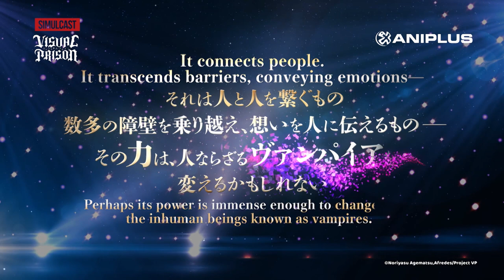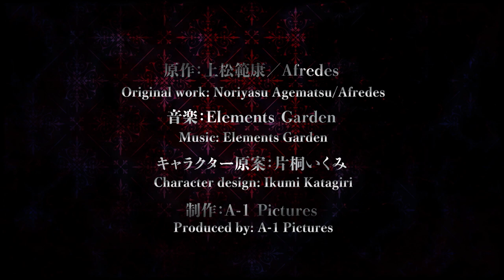VISUAL PRISON (ヴィジュアルプリズン) Character Teaser PV (with English Subtitles)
The feast begins Fall 2021, on ANIPLUS✨

🦇 Premieres 8 October, FRI 24:30 [23:30 id/th]

[Series synopsis]
Music brings people together.

It connects people. It transcends barriers, conveying emotions.
Perhaps its power is immense enough to change even the non-human beings known as vampires...

Vampires - immortal beings of great intelligence and beauty. Although they live in the shadows, they have always been creators who love music. They have made all sorts of cultural contributions through their songs over time. Humans have been crazy over their music without knowing that most of their favorite artists are not human. A prime example is the genre known as “Visual Kei”.

Now, vampires are gathering in Tokyo, Japan. In Harajuku, they come together under the “Scarlet Moon,” which marks the site of their annual Visual Prison feast.

The Scarlet Moon amplifies vampires’ abilities, allowing them to create a hallowed dimension called the Prison, where they perform to captivate audiences. And during this feast every October, the ones who offer the most beautiful songs to the Scarlet Moon will gain immense power.

Each vampire takes the stage for various reasons--to make their wishes come true, to express themselves, or for their loved ones. Whatever the reason, one thing is for sure - a song of wonders is about to resound across Harajuku...

Twitter & Instagram: @ANIPLUSAsia